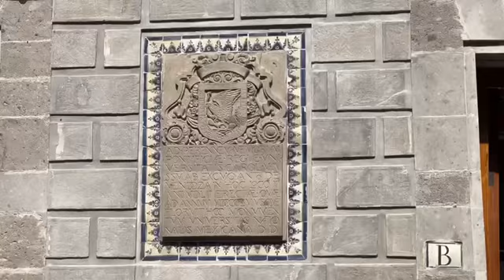El lugar donde la Virgen se plasmó en el ayate. Museo del Ex Arzobispado. Nota: Gregorio Calvillo